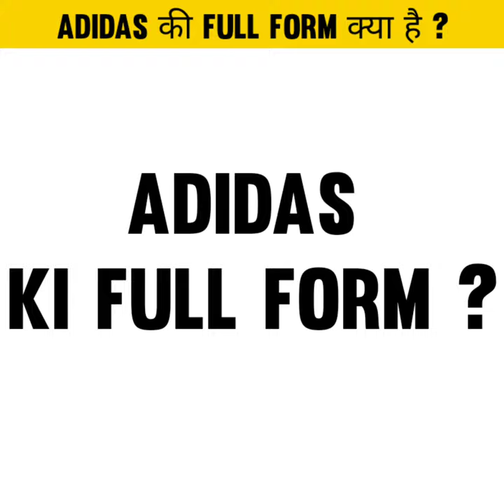Adidas full form and founder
🤔ADIDAS की FULL FORM क्या है ? 😰 2021

Adidas ki full form kya h ?
adidas ka founder ?

this channel provide by best motivational videos inspirational videos and fact videos

short videos by inspiredz